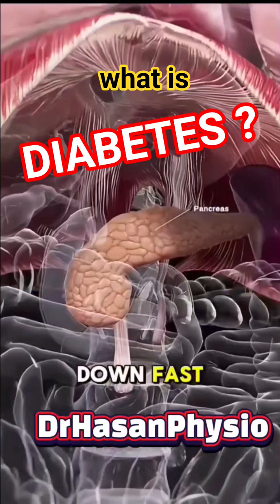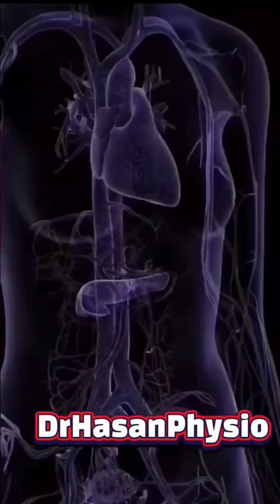Diabetes happens when blood sugar glucose is too high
Diabetes mellitus, commonly known as diabetes, is a group of common endocrine diseases characterized by sustained high blood sugar levels. Diabetes is due to either the pancreas not producing enough of the hormone insulin, or the cells of the body becoming unresponsive to insulin's effects.

Ever wondered how diabetes really affects the body? And what's the deal with type 1 and type 2 diabetes? Let's break it down fast. First, diabetes messes with how your body handles sugar. Normally, your pancreas makes insulin, a hormone that helps sugar get into your cells for energy. But with diabetes, things go off track. Type 1 diabetes?
It's an autoimmune condition. The immune system attacks the pancreas, so it makes little to no insulin. People with type 1 need insulin injections for life. It usually starts in childhood or early adulthood. Now type 2 diabetes is different. Your body makes insulin but it doesn't use it well. Like trying to unlock a door with the wrong key.
Over time, the pancreas can't keep up. Type 2 is often linked to lifestyle factors, but genetics play a role too. What happens if blood sugar stays high? Think fatigue, blurry vision, slow healing, and long-term risks like heart disease and nerve damage. Want to keep your blood sugar in check? It's all about balanced eating, Exercise and Regular check ups